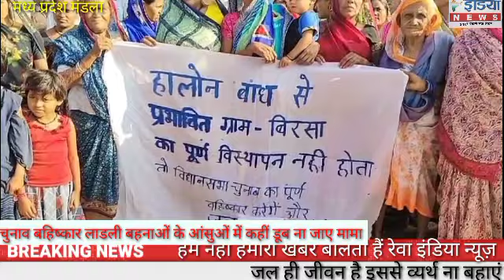कहीं मामा को ना डूबा दे लाडली बहना के आंसू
लोकेसन=मंडला*

*स्लग=प्रदेश के मुखिया शिवराज सिंह चौहान की लाड़ली बहनो का दर्द कोई नहीं सुन रहा*

मण्डला
*एंकर=* एक ओर प्रदेश के मुखिया शिवराज सिंह चौहान लालडली बहनो की बात करते थकते नहीं वहीं दूसरी तरफ उनके आँसू पोछने बाला कोई नहीं, ऐसा ही एक मामला मंडला जिले के करंजिया ग्राम पंचयात के अंतर्गत बिरसा ग्राम का है जहाँ हैलोन परियोजना का बांध बनाया जा रहा है जहाँ पर ग्राम बिरसा की लालडली बहनाओ ने मिडिया के सामने रो रो कर अपनी ब्याथा सुनाई,

वहीं ग्रामीणों ने भी बताया की हम विरसा के लोग दसको से इस दंस को झेल रहे है लेकिन नेताओं के अस्वसन के सिवा कुछ नहीं मिल रहा अब तो करो या मरो की स्तिथि बन गई है इसलिये चुनाव का बहिस्कार करते हुए अंशिक जल सत्याग्रह किया गया ग्रामीणों का कहना है की शासन ने भेद भाव पूर्ण विवस्थापन किया गया है हम लोगों की खेती की जमीनों को पूर्ण तरह से अधिग्रहण कर लिया गया है पर हमारे मकानों को अधिग्रहण नहीं किया गया जिससे ग्रामीणों को जीवन यापन करने मे परेशानी हो रही है और पूरा गांव भुकमरी की कगार मे आकर खड़ा हो गया है,और तो और बिरसा ग्राम मे तो शमसान तक की भूमि नहीं है ग्रामीड़ों ने बताया की पूर्व मे भी हम लोगो ने अपनी मांगो को लेकर चुनाव का बहिष्कार किया था लेकिन केंद्रीय मंत्री फग्गन सिंह कुलस्ते के अश्ववासन पर हमने वोटिंग की थी पर आज तक हम लोगों की मांग पूरी नहीं हुई इस लिए हम लोग अंसशिक जल सत्याग्रह करते हुए आगामी चुनाव का वहिष्कार किया जाएगा

और हमारी मांग पूरी नहीं होती तो हम सभी ग्रामीड़ों के द्वारा अनिश्चित कालीन जल सत्याग्रह किया जाएगा, बिरसा ग्राम की महिलाओ ने रो रो कर अपनी बातों को मिडिया के सामने कहा की कोई हमारी सुन नहीं रहा है,
अब देखना होगा की शिवराज सिंह चौहान अपनी लाड़ली बहनाओ के आंशु पोछते है की इस बार 2023 के विधानसभा चुनाव मे इन लाड़ली बहनो के अशुओ का सैलाब कहीं शिवराज सिंह चौहान को बहा कर ना ले जाए!

वाइट्-1=जिग्नेश तिवारी ग्रामीण ग्राम बिरसा

वाइट् -2-रूधन लाल झरिया ग्रामीण

वाइट् -3--राधा बाई झरिया ग्रामीण

बाइट-4- रेखा बाई